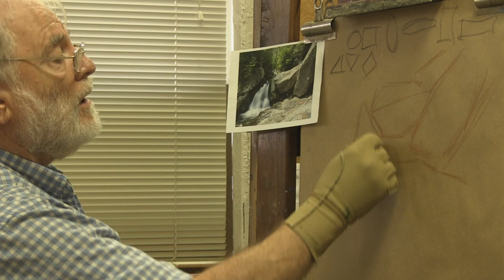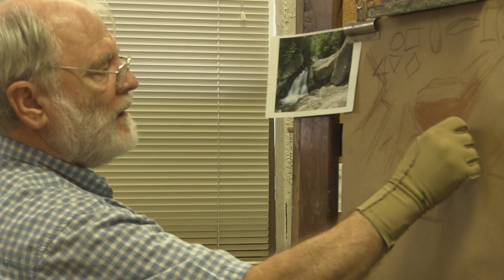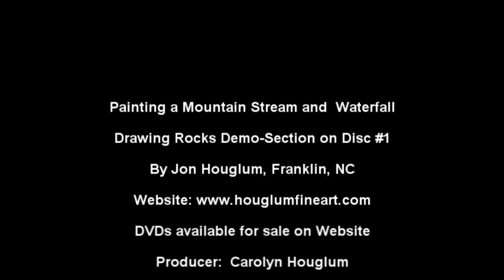Painting a Mountain Stream and Waterfall by Jon Houglum Video #1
I do a special demonstration on how to draw rocks to help artists prepare for doing an oil painting of rocks and a waterfall and stream. Learn the easiest way to draw rocks and the easiest way to paint rocks.  Instructions are available on DVDs and USB Flash Drives on our